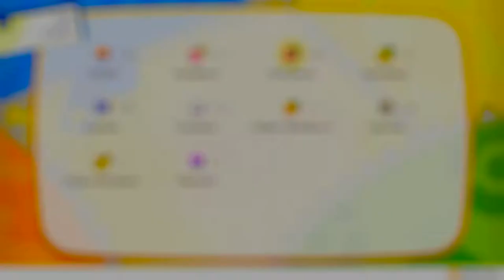Let's Play Pokémon Let's Go Pikachu #28 Route 13